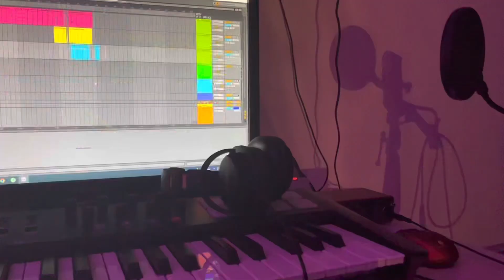Mia & Sebastian’s theme - LA LA LAND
more art and music on my;

Film: La La Land
 *** I don’t own any of the movie clips in this video